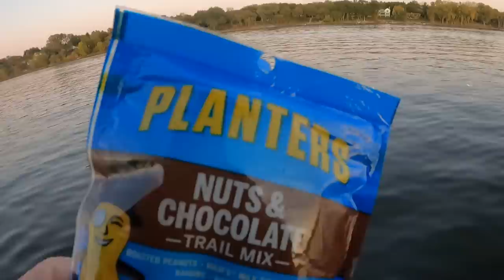Catching BIG FISH During a FULL MOON!! (Night Fishing)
This was a unique trip that kind of came together on a whim. It went even better than I had hoped!

Cheap Whopper Ploppers
Inline Spinners

Live bait hooks
Fishing Rod (7' ML)
Reel (2000 size)
Line (10 lb)
Leader (20 lb)

Water Additive that makes your bait lively
Fishing Reels